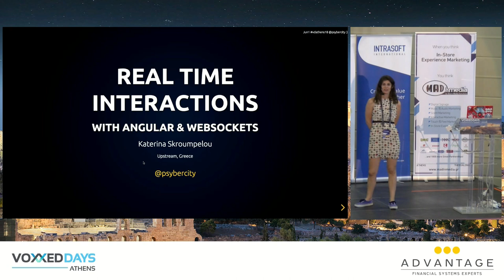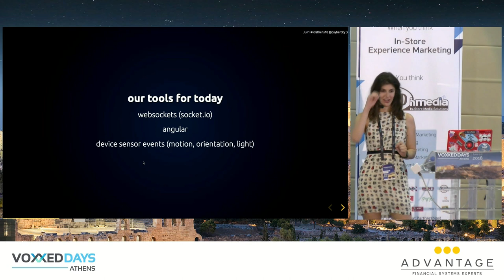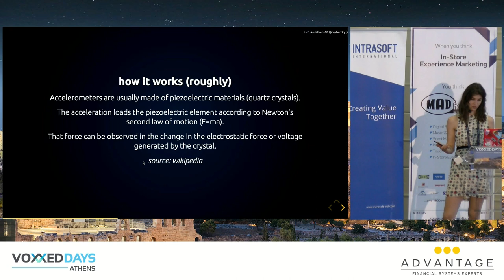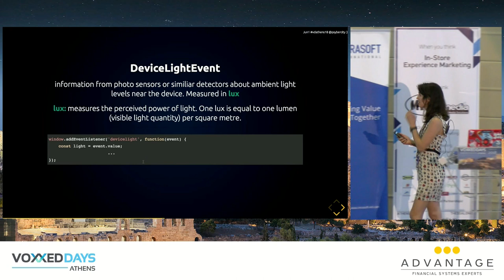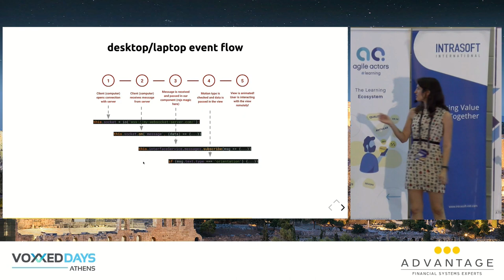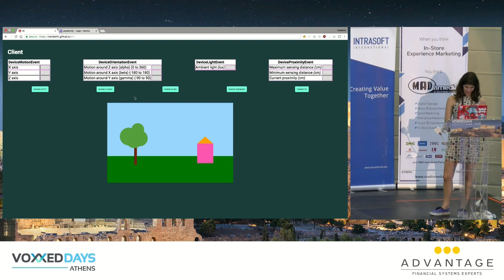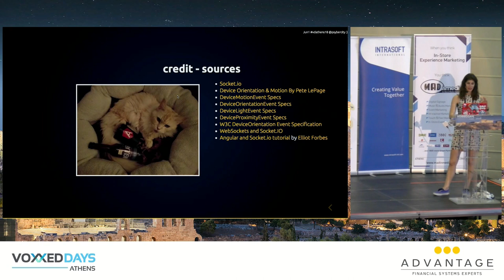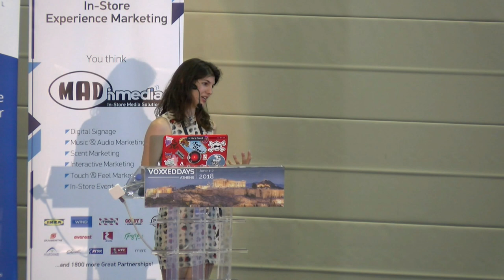Voxxed Athens - Katerina Skroumpelou Angular real time interactions with WebSockets